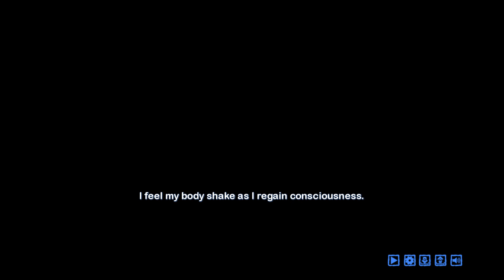Carpe Diem: Reboot (Blind) - 5 - Everyone is Amazing!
Is this a Danganronpa VN? For real though, it's nice to meet other characters.